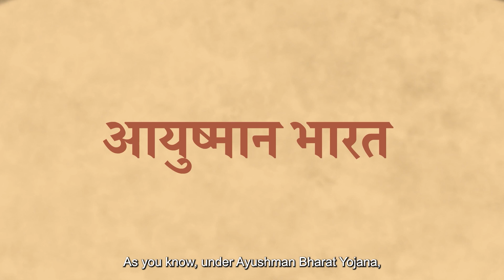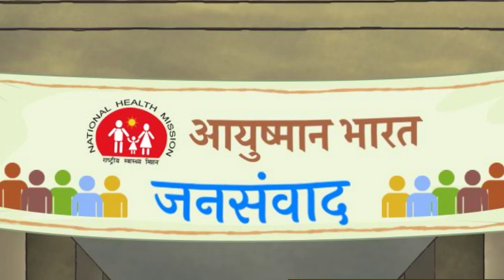Jan Aarogya Samiti (JAS) | by Girgit Studios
client : @PopulationFoundationofIndia

Animation Design and Production : Girgit Studios Pvt Ltd

Jan Aarogya Samiti (JAS) was meant for villages as well as blocks, and relatively a new initiative under the Aayushmaan Bharat Yojna. We visited 3 villages in Maharashtra to understand the medical facilities and structure at the village level and roles of various Health care officers prior to designing the film. The film serves as an important tool to clarify ambiguities around the newly introduced JAS